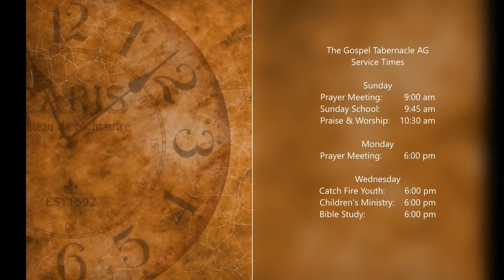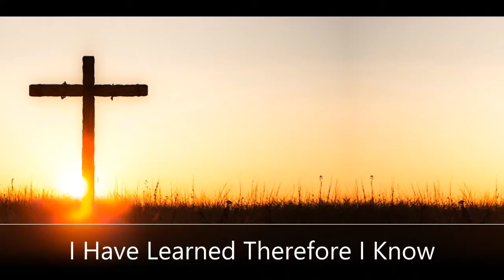Sunday Praise and Worship 12/13/2020